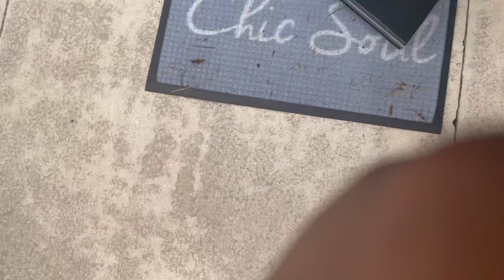BTS MODEL PREP FOR VIDEO SHOOTS~Sunshine’s Sound☀️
☼ PRODUCTS MENTIONED ☼